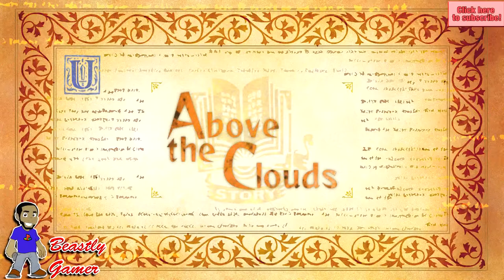SONY CEO KAZ HIRAI'S PAY IS DOUBLED AFTER PS4 SUCCESS!